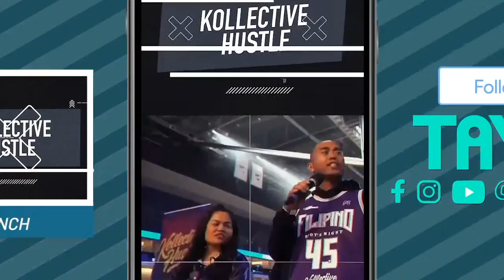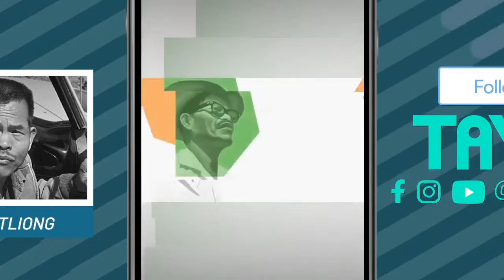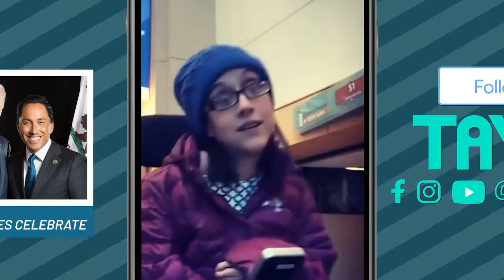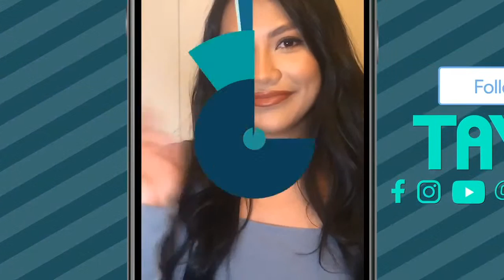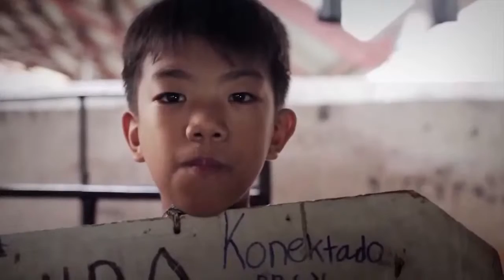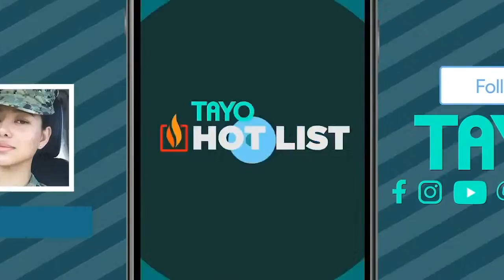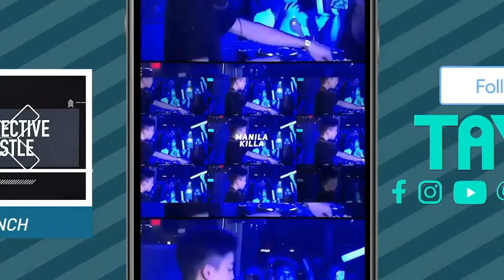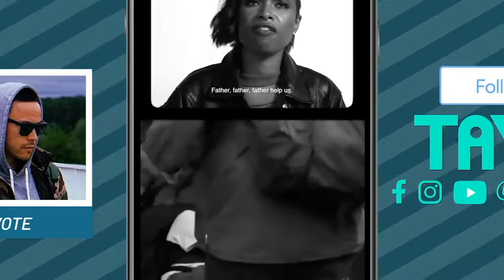ABRINA, MARK PELLI, ROCKY ROCK, MIKE SWIFT Live on myx